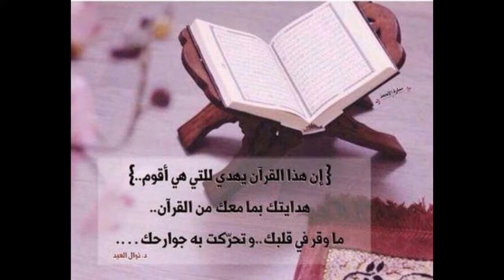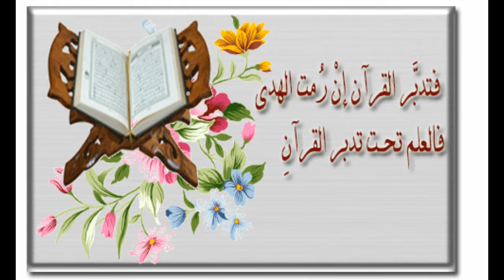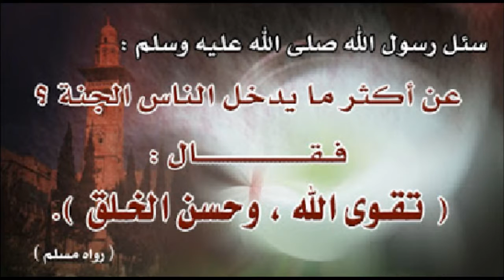سورة الجن ,,, تلاوة رائعة خالد الجليل